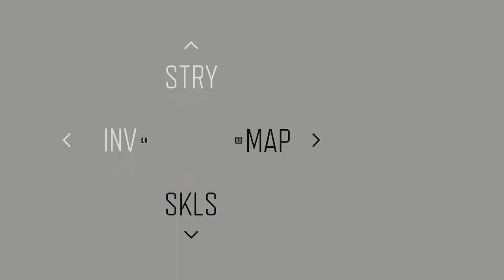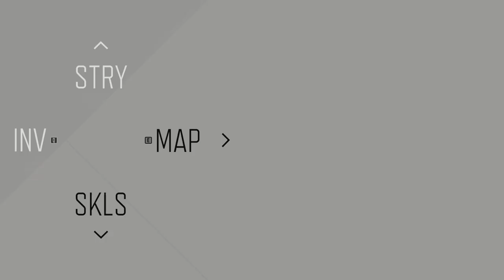Why Days Gone is a Great Game | daysgone gamergirl | EP #05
Welcome to Shruti Plays! 🎮

I’m Shruti, your go-to gamer girl who’s here to bring the heat with some seriously savage gameplay!🔥 Join me as I dive into epic live streams of all your favorite games, including Valorant, Minecraft, and GTA 5. Whether I’m dominating the battlefield in Valorant, building and exploring in Minecraft, or causing chaos in GTA 5, you’ll always find high-energy, engaging content here.

Game name
excited for upcoming

Ongoing AntEsports Cheapest amazon Products links
1) Ant Esports H520W gaming headphone
2) Ant Esports Elite 1100 Cabinet
3) Ant Esports KM500 Pro keyboard and mouse gaming
4) Ant Esports GS370SB gaming speaker
5) Ant Esports GP300 Wireless Gaming Controller
Support Me 💰
 ► UPI : shruti.33@upi
 PC Specs 🖥️
CPU : INTEL i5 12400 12th gen
GPU : NVIDIA GTX 1650
RAM : DDR4 16 GB
SSD : 928 GB
 Gears ⚙️
Mouse : Logitech B100 800 DPi
Headphone : Red gear cloak wired over gaming headphone
Keyboard : Croma 104 keys  Gaming Keyboard
Monitor - Acer nitro vg series 23.8inch 180hz 1920x1080
About me 💁🏻‍♀️
• shruti
• Mumbai
• iam 22
• Gujarati Chu Baka